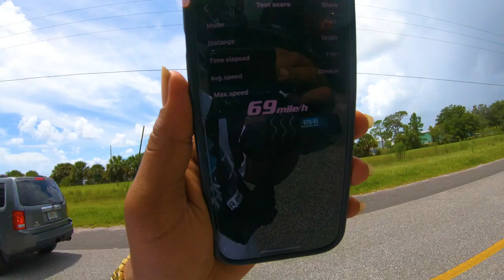Losi 22s and Traxxas 4 Tec test and tune